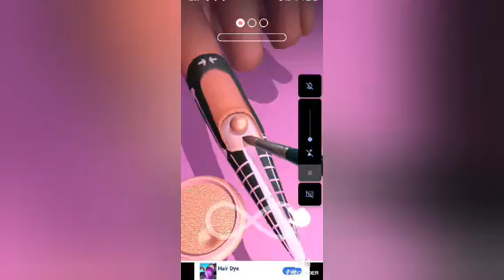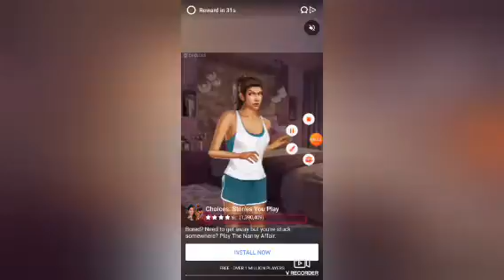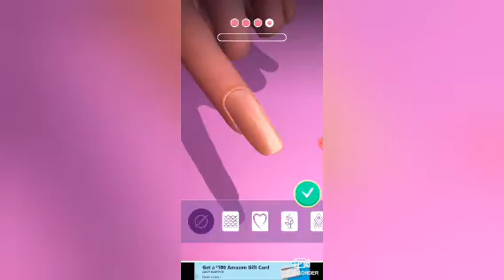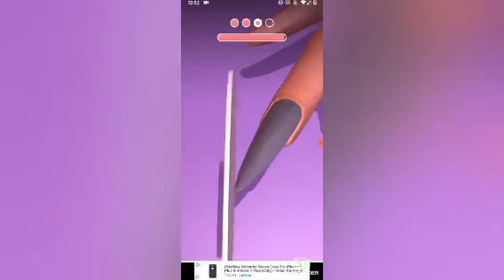Playing Acrylic Nails!